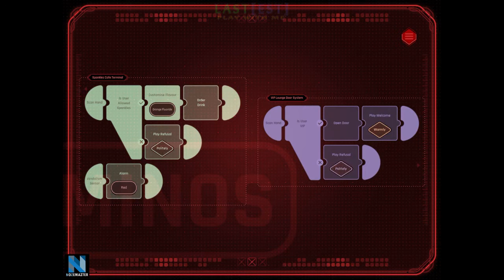Beyond A Steel Sky #4 I need to know about Graham.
Walk around Piazza and Graham's apartment.